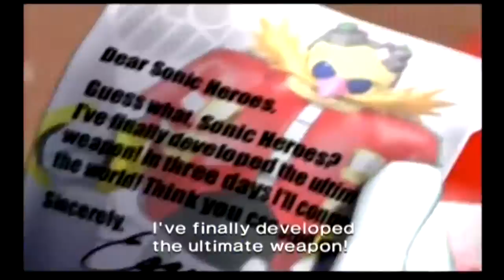Let's Play: Sonic Heroes - Part 1: I Need a Hero!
In this episode, Nero begins his heroic adventures in Sonic Heroes. While running through the levels, Nero discusses the game's mechanics and begins to dissect them from a game designer's point of view. This is the beginning of a long and in depth look.